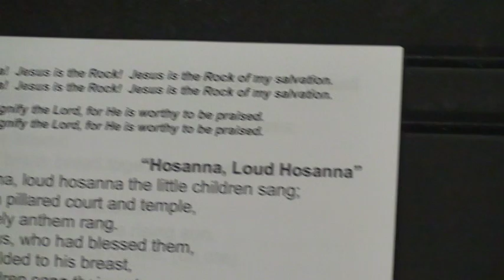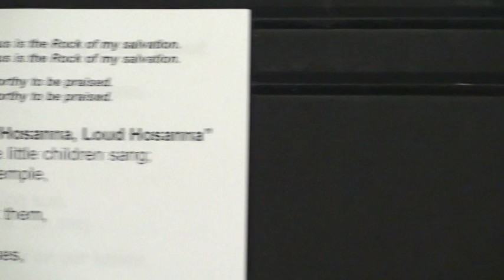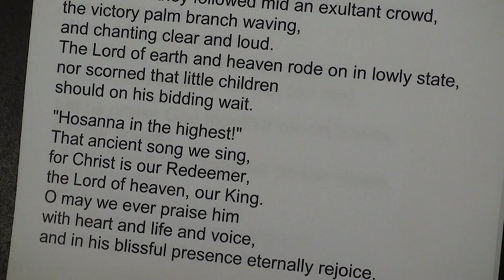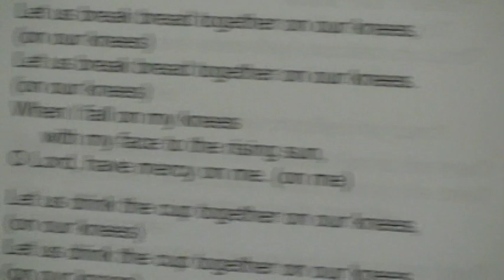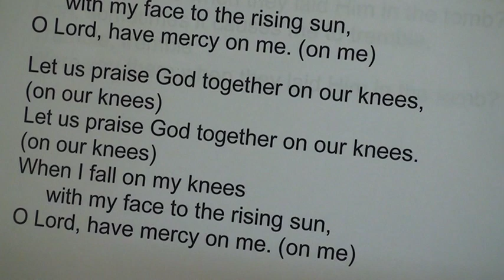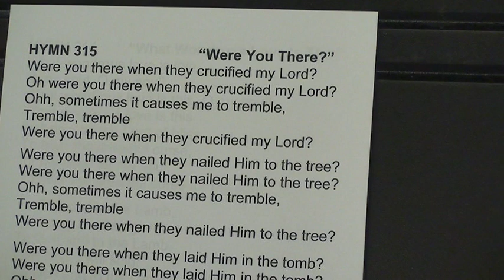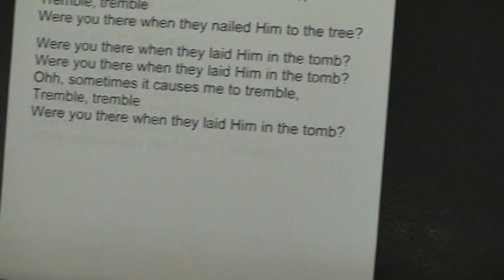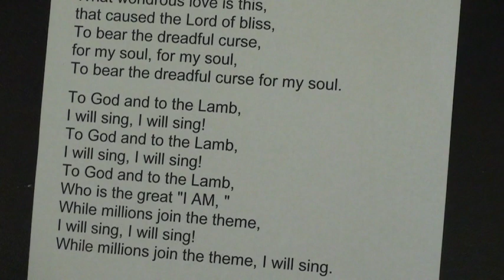Strongsville UCC 04-05-2020 Sunday Service